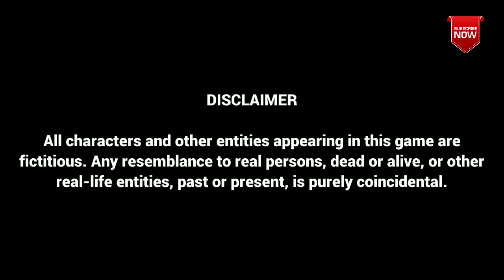Bhai The Gangster New Missions || Bangkok Mission || Secret Bangkok Entry Gate || How To Go Bangkok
Hello guys mera naam Ashu Kashyap hai Mere nahi hum sabke channel Tmc Hunter mein aapka bhot bhot swagat hai aaj ki iss video mein mai Mein Aapko Bhai The Gangster Game Secret Entry Gate K Baare Mein Btaunga Ki Aap Kaise Oos Gate K Andar Ja Sakte Hai

Bhai The Gangster, Bhai The Gangster New Update, Indian Game, Bhai The Gangster Special, Mysterious Room, Bhai The Gangster Secret Room, How To Go Bangkok,  Bhai The Gangster Secrets, Bhai The Gangster New Missions, Bhai The Gangster Bangkok Gate, Bhai The Gangster New Tricks, Bhai The Gangster Tips, Tmc Hunter Latest, Hindi Games

NEW MYSTERIOUS ROOM UPDATED GAME
Bhai The Gangster Game Download Link Google Drive:-

Tmc Hunter
tmchunter
TMC HUNTER